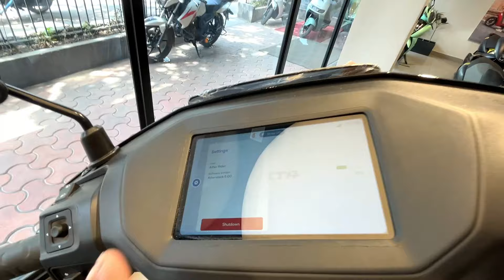2024 New Ather Rizta Z Detailed Review Price | Features | a Family Scooter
2024 New Ather Rizta Z Detailed Review  Price | Features | a Family Scooter